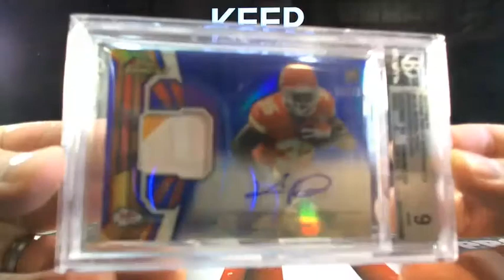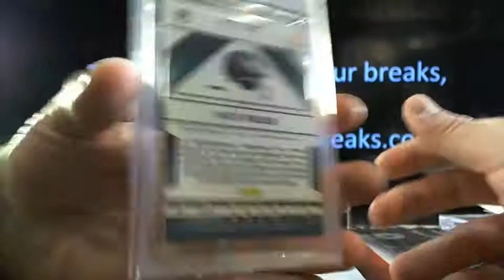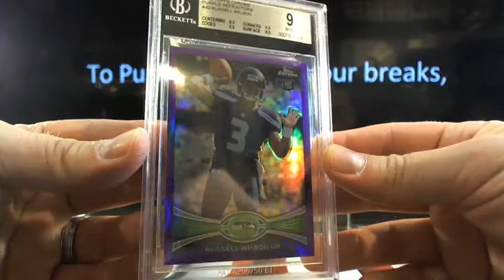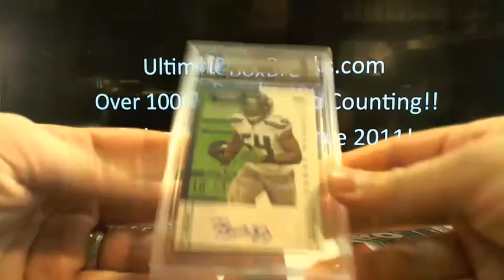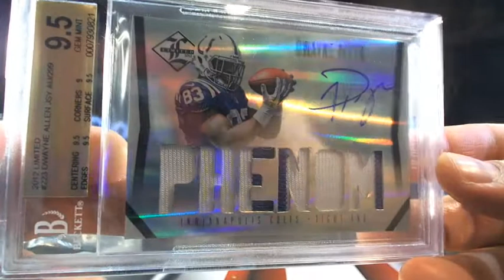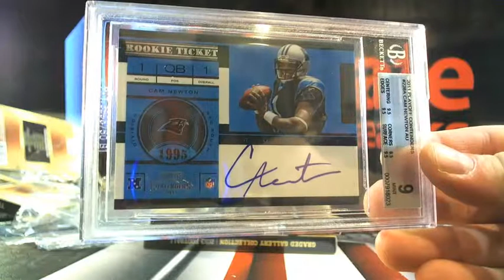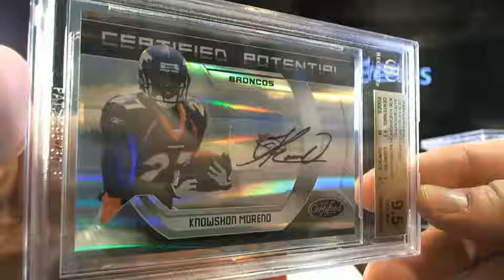UltimateBoxBreaks.com: Graded Gallery Master Case Break #5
UltimateBoxBreaks.com: Graded Gallery Master Case Break #5 - Captured Live on Ustream